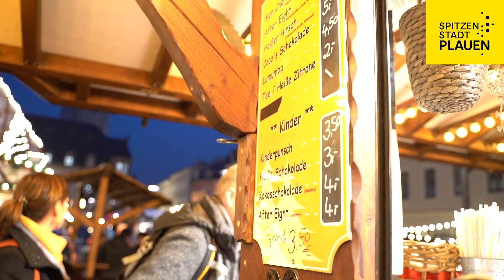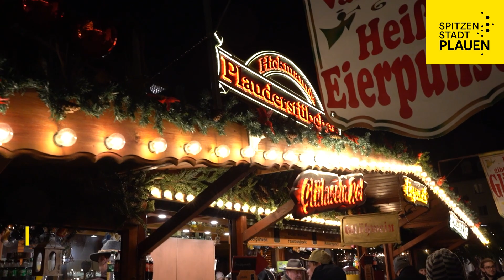Weihnachtstipfl 2023 vergriffen